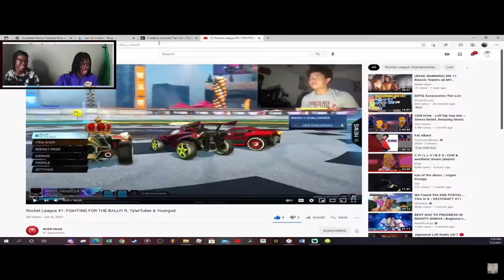Discussing all the Langston Bullshit